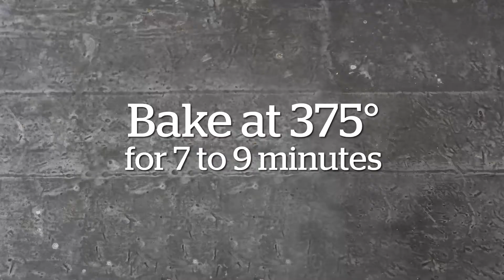Poppy’s Perfect Tea Cakes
There’s never not a bright side for Poppy. Her sweet outlook is a perfect match for these cookie confections. To make them even more optimistically Poppy-perfect, add a Troll-ish scoop of bright pink sugar or sprinkles to the white powdered sugar.

Get more recipes and enter to win a pair of tickets to see Dreamworks Trolls